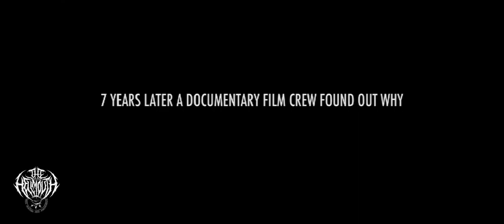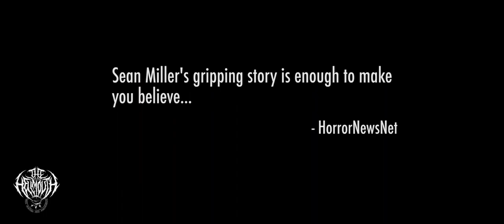Holes in the Sky: The Sean Miller Story - Official Trailer / HLLMTH Movie Club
In July of 2013 Sean Miller disappeared for 4 days. Seven years later a documentary film crew found out why.

for more horror/paranormal/cryptid movie merch and suggestions!